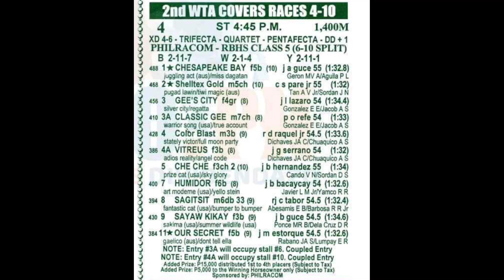OUR SECRET x VITREUS x COLOR BLAST JULY 17 2022 RACE 4 WINNER / SANLAZARO LEISURE PARK